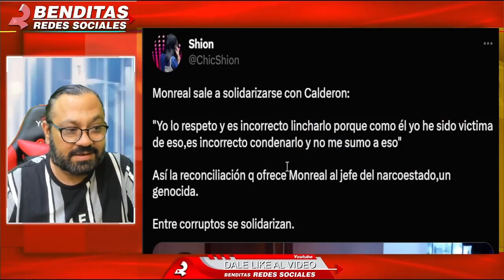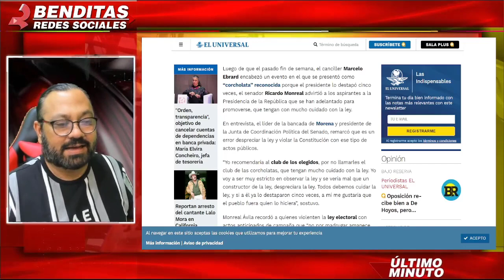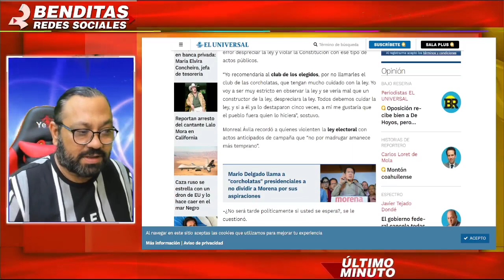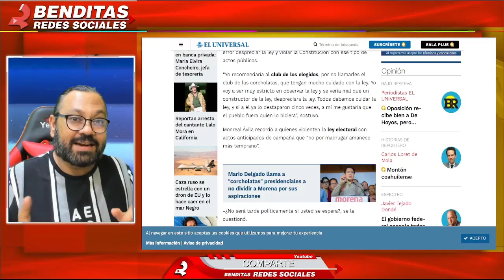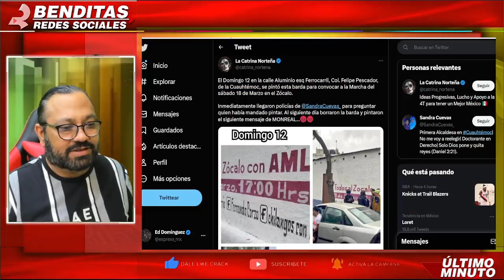POR DEFENDER A CALDERON RICARDO MONREAL TRAICIONA A MLO